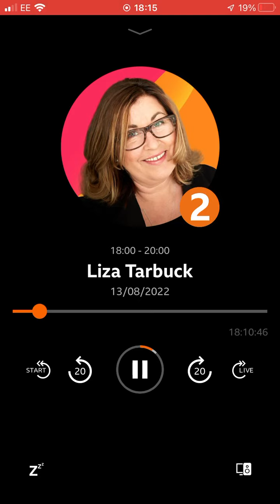14 August 2022